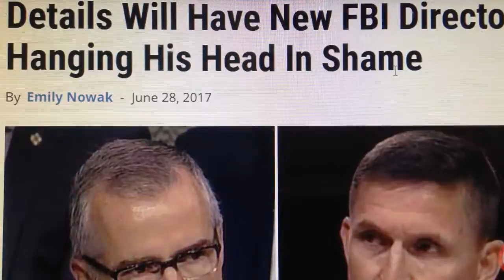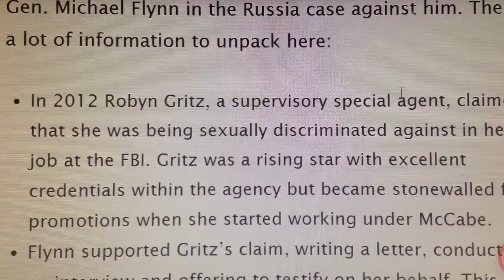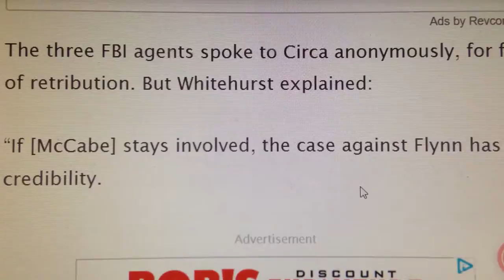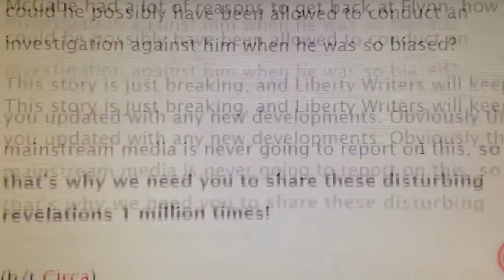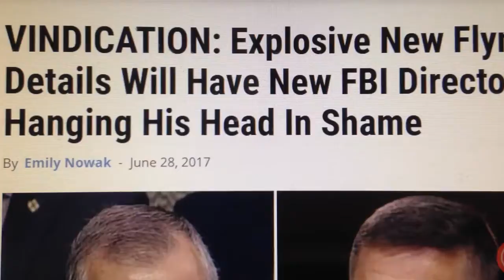Details New FBI Director Hanging His Head In Shame